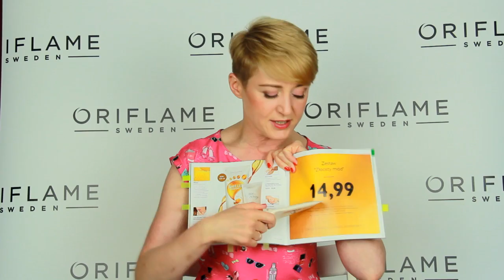Kosmetyki warte uwagi w katalogu 10 Oriflame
Kosmetyki Oriflame możesz zamówić u swojego konsultanta lub tutaj po wypełnieniu formularza